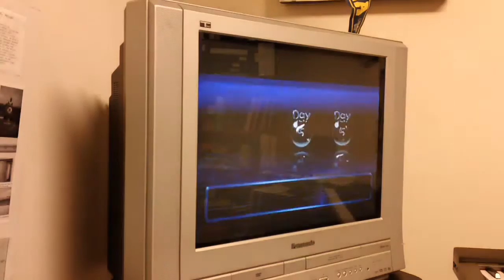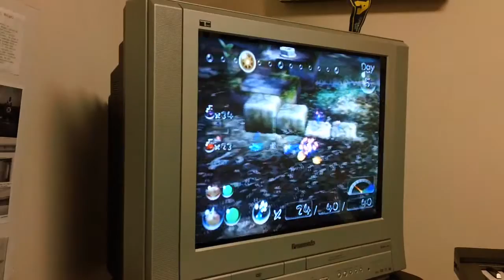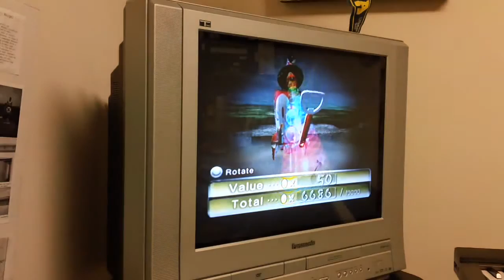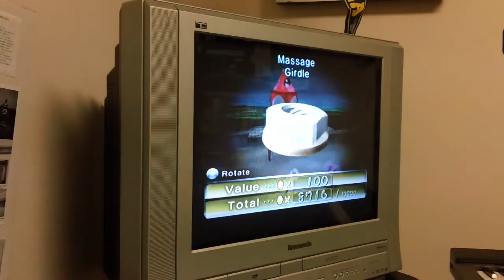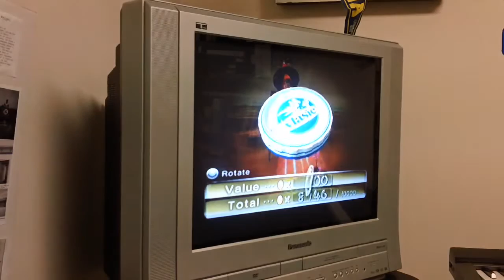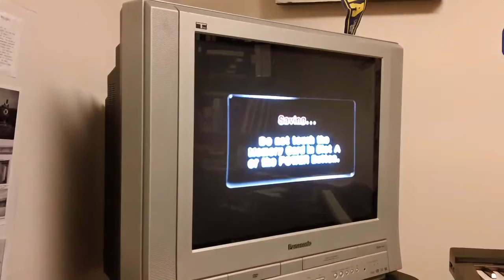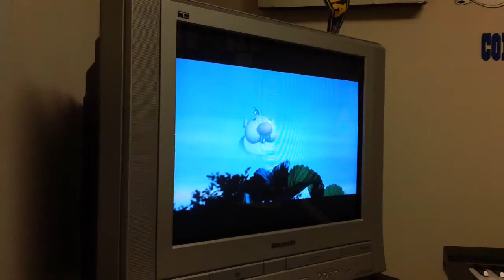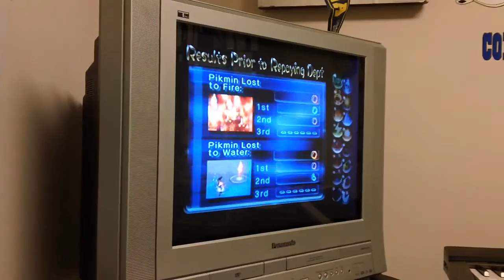Pikmin 2 - 1 day Perplexing Pool 45 Pikmin